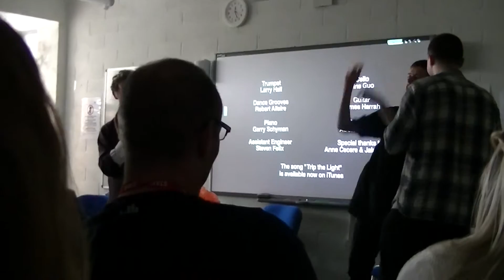1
Before

King Krule- Out Getting Ribs